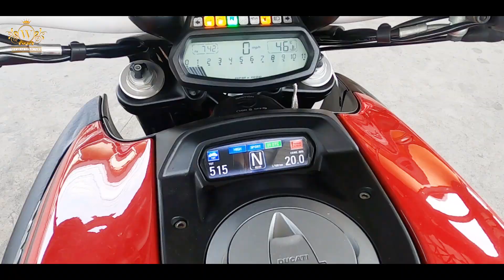คันแรกคันเดียวเท่านั้น ducati diavel carbon ถูกสุดเกิ๊นบรรยาย !!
มาแล้วว..🎉🎉🎉ducati diavel carbon ถูกสุดเกิ๊นบรรยาย 🔥
"รถสวย ถูก ดีเด่น By วรชัยคาร์"

🕵️‍♂️เราจะพาไปเจาะลึก พร้อม Test Drive โชว์กันไปเลย💪

ตรวจสอบรุ่นรถยนต์ในสต็อก / Facebook Fanpage / โปรโมชั่น / แผนที่นำทางมาที่ร้านได้ที่

หากใครกำลังมองหารถยนต์มือสองไว้ใช้งานสักคัน...แต่ยังไม่รู้จะเลือกซื้อที่ไหน🤔
➡ ลองเข้ามาดูเต๊นท์ของเราก่อนได้ค่ะ
📣 วรชัยคาร์ เต๊นท์รถมือสองที่เป็นรถบ้านแท้ๆ คัดคุณภาพทุกคัน
🏷 เครดิตดี ฟรีดาวน์ จัดได้เยอะจัดได้เต็ม
🏷 เงื่อนไขดี กู้สินเชื่อง่าย ปล่อยสินเชื่อเยอะ
🏷 ไม่มีชนหนัก จมน้ำ พลิกคว่ำหรือไหม้
🏷 ออกง่าย จัดไฟแนนซ์เร็ว ต่างจังหวัดก็ออกได้
🏷 ออกได้ทุกอาชีพ ค้าขาย ขายของออนไลน์ ขับวิน ก็ออกได้
🏷 รถสวยคัดสภาพเกรดA เน้นคุณภาพทุกคัน
***รับประกันรถทุกคันที่เราขาย ไม่มีรถชนหนัก ไม่มีน้ำท่วม
👏ซื้อรถมือสองไม่ใช่เรื่องยากอีกต่อไป
👏วรชัยคาร์ เราขายแต่รถคุณภาพ
👏จัดได้ทุกอาชีพ อนุมัติง่าย
👏มีไฟแนนซ์รับรองมากกว่า 10 แห่ง
พร้อมฟรี บริการหลังการขาย👍
🏆รับประกันเครื่อง/เกียร/กล่อง (ตามเงื่อนไขบริษัท)
🆘บริการช่วยเหลือฉุกเฉิน 24 ชม. 1 ปี หรือ 10,000 กม.
⚠️ฟรี บริการรถยกกรณีรถเสียตลอด24ชม. นาน1 ปี
⚠️ฟรี เติมน้ำมันฉุกเฉิน ตลอด24ชม. นาน1 ปี ได้ทั่วประเทศ
⚠️ฟรี บริการเปิดรถให้กรณีลืมกุญแจไว้ในรถ
⚠️ฟรี ค่าแรงเปลี่ยนถ่ายน้ำมันเครื่องตลอดชีพ
✋สuใจติดต่o ขอข้อมูลเพิ่มเติม
📍 แผนที่ศูนย์รวมรถยนต์วรชัยคาร์